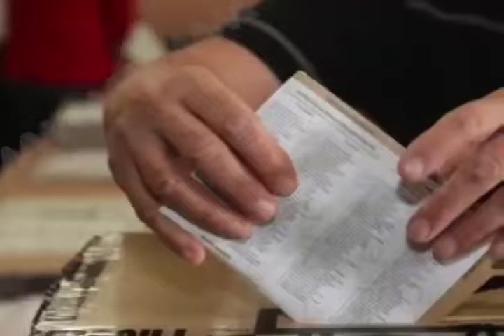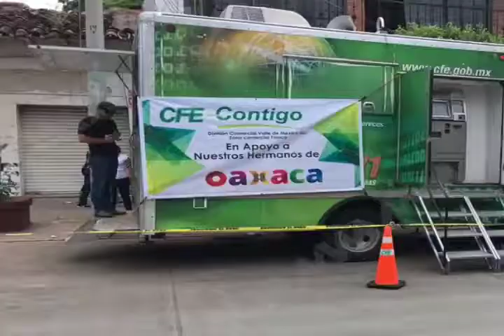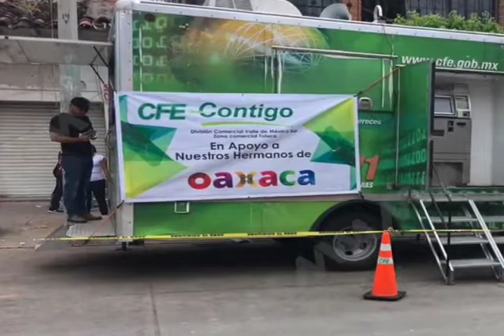Falta de políticas públicas en autoridades podría ser una estrategia partidista: Víctor Martínez